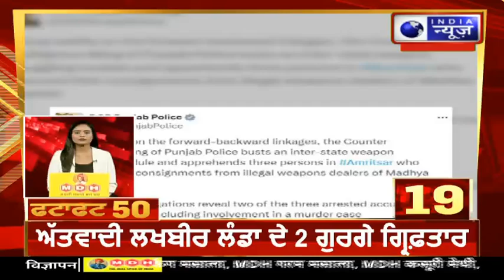Ftafat News ਅੰਦਾਜ਼ 'ਚ National ਅਤੇ Punjab ਦੀਆਂ ਵੱਡੀਆਂ ਖਬਰਾਂ | INDIA NEWS PUNJAB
Ftafat News ਅੰਦਾਜ਼ 'ਚ National ਅਤੇ Punjab ਦੀਆਂ ਵੱਡੀਆਂ ਖਬਰਾਂ
ਜੀਰਾ ਦੇ ਪਿੰਡ ਮਨਸੂਰਵਾਲ ਕਲਾਂ ਵਿਖੇ ਸ਼ਰਾਬ ਫੈਕਟਰੀ ਤੇ ਇਡੀ ਵਲੋਂ ਕੀਤੀ ਗਈ ਰੇਡ, ਰੇਡ ਦੌਰਾਨ ਕਈ ਗੱਡੀਆ ਤੇ ਪਹੁੰਚੇ ਅਧਿਕਾਰੀ। ਸਵੇਰੇ 7 ਵਜੇ ਦੇ ਕਰੀਬ ਈਡੀ ਦੀ ਟੀਮ ਜੀਰਾ ਸ਼ਰਾਬ ਫੈਕਟਰੀ ਦੇ ਪਹੁੰਚੀ। ਈਡੀ ਵਲੋਂ ਜਾਰੀ ਇਹ ਰੇਡ। ਲੋਕਾਂ ਵਲੋਂ ਕਾਫੀ ਸਮੇਂ ਤੋਂ ਇੱਥੇ ਧਰਨਾ ਦਿੱਤਾ ਜਾ ਰਿਹਾ ਹੈ। ਜੀਰਾ ਦੇ ਮਨਸੂਰਵਾਲ ਕਲੇਕਡ ਫੌਰੀਜੈਂਸੀ ਤੇ ਇੰਡੀਅਨ ਕੀਤੀ ਗਈ ਰੇਡ, ਰੇਡੈਂਟ ਕਈ ਭਾਈਚਾਰਾ ਤੇ ਖੇਤਰ ਅਧਿਕਾਰੀ। ਮੌਕੇ ਦੇ 7 ਮਿੰਟ ਦੇ ਈਡੀ ਦੀ ਸੱਤਾ ਜੀਰਾ ਸੱਤਾ ਦੇ ਨਤੀਜੇ ਵਜੋਂ। ਈਡੀੰਟ ਜਾਰੀ ਇਹ ਰੇਡ। ਉਧਰ ਉਧਰ ਤੋਂ ਹੀ ਪਤਾ ਲੱਗ ਜਾਂਦਾ ਹੈ।

Mansoorwal of Jira raided the Indian raid on the clandestine territory, raiding many communities and local authorities. As a result of the 7 minute ED potency of the occasion cumin potency. Edint continued this raid. It is known from here and there. Mansoorwal of Jira collected forgery and raided by Indian, many communities and local authorities. 7 minutes of ED event cumin results results. ED intment this raid. It is known from here and there.